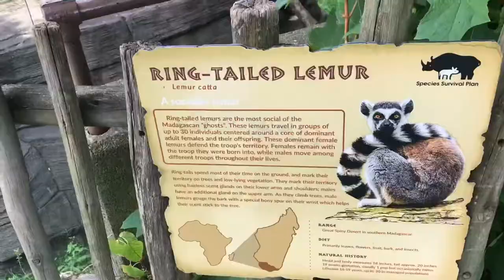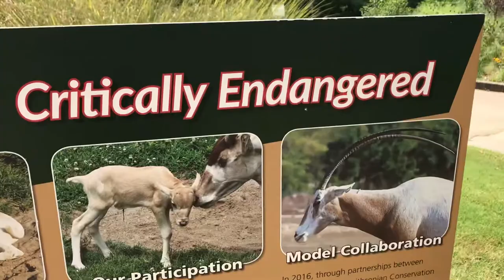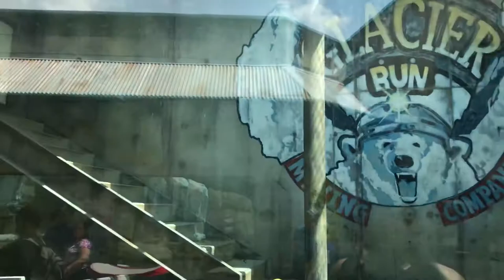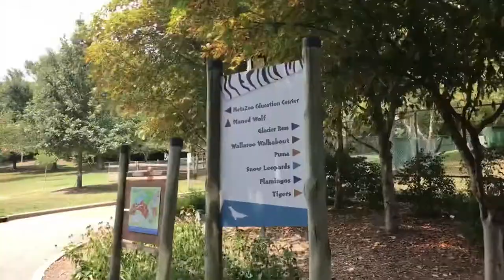Jelani where are you?! Zoo vlog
You’ve never seen a trip to the zoo like this! Enjoy it’s hilarious 😂🤙🏾🤙🏾🤙🏾epic gorilla moment. Must watch trip to Louisville zoo